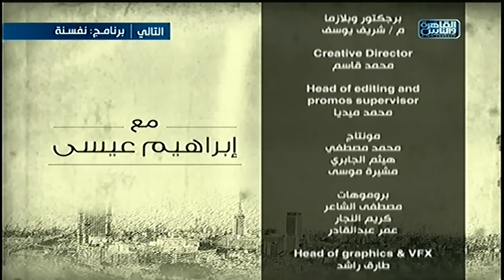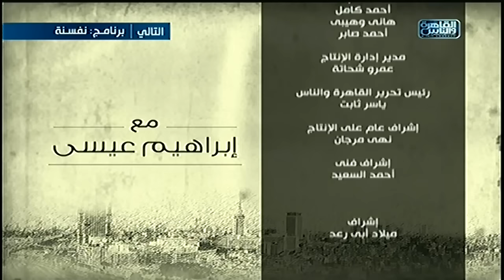مع ابراهيم عيسى | رسالة إلى المستشار أحمد الزند .. وزبر العدل